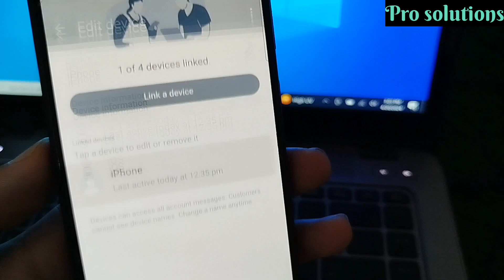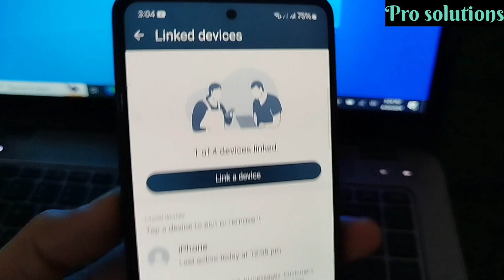Whatsapp Kis Kis Phone Mein Chal Raha Hai Kaise Pata Chalega | whatsapp hack hai ya nahi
Kaise Pata Kare Kis Phone Mein WhatsApp Chal Raha Hai? | WhatsApp Kaise Check Kare

Iss video mein, hum batayenge kaise aap pata kar sakte hain ki kis phone mein WhatsApp chal raha hai ya nahi.
WhatsApp ko kaise check kare, kis tarah se pata lagaye, aur kya steps hain ye sab janenge aap iss video mein.
Agar aap bhi janana chahte hain, toh video ko abhi dekhein aur jaankari paayein.